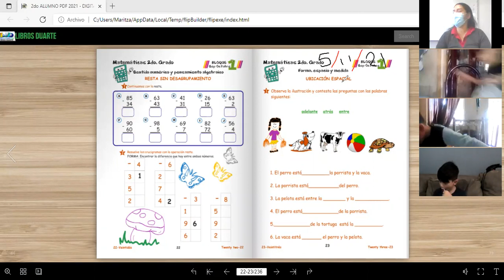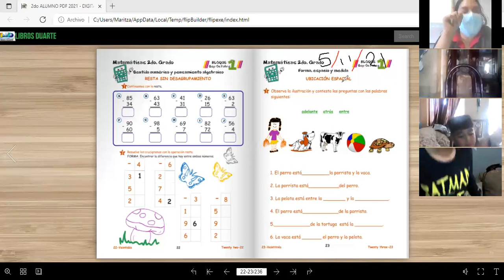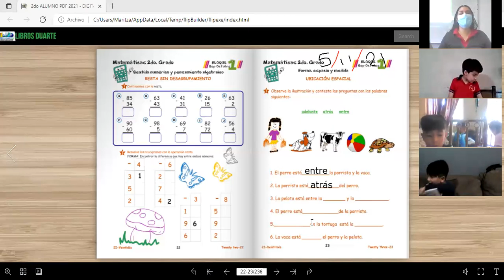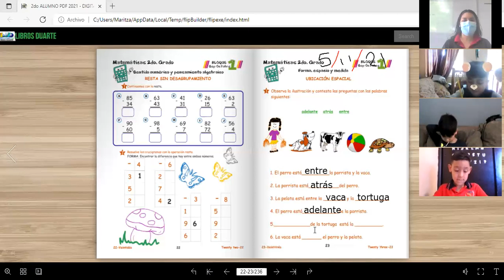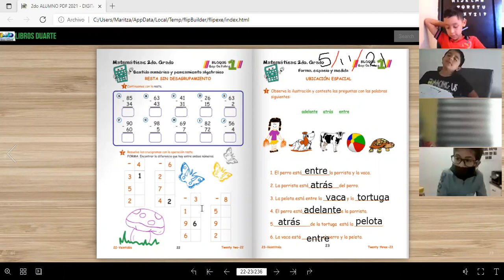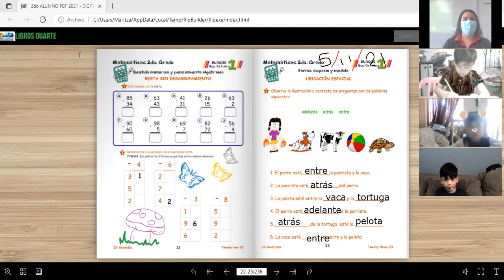P2B, VÍDEO 2 DE LA CLASE DE MATEMÁTICAS DEL DÍA VIERNES 05 DE NOVIEMBRE